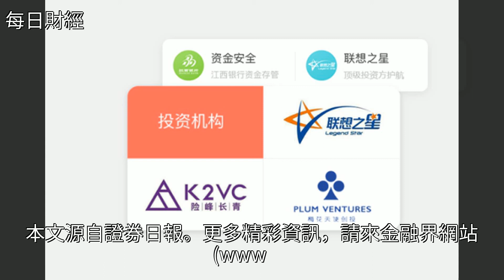網貸行業暴雷不斷，三招教你如何“避雷”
網貸行業暴雷不斷 三招教你如何“避雷”金融,P2P理財,投資,壹電視財經臺,風投網貸行業暴雷不斷 三招教你如何“避雷”金融 P2P理財 投資 壹電視財經臺 風投